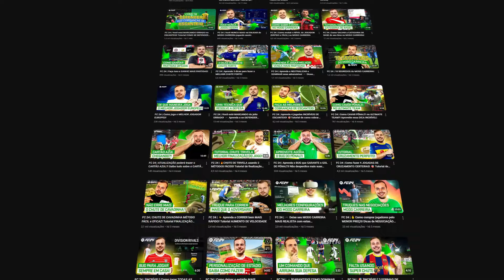FC 24 | ⭐ Como fazer os 7 MELHORES DRIBLES do jogo!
Na sexagésima quinta dica do EA SPORTS FC 24 do canal Dominada de Craque, foi feito um tutorial com os melhores dribles do EA FC 24. Os dribles ensinados foram: de calcanhar a calcanhar (heel to heel), chute falso (fake shot), drag back, pedalada, chapéu tradicional (lambreta), chapéu de costas e chapéu de frente. Espero que consiga aprender essa dica, para que assim você consiga driblar melhor no FC 24.

0:00 | Introdução sobre os 7 melhores dribles
0:22 | De calcanhar a calcanhar (Heel to Heel)
1:37 | Chute falso (Fake shot)
2:50 | Drag Back
4:55 | Pedalada
7:47 | Chapéu tradicional (Lambreta)
10:32 | Chapéu de costas
12:17 | Chapéu de frente
13:50 | Consideração final sobre os 7 melhores dribles

Vídeos relacionados:
FC 24 |
FC 24 |
FC 24 |